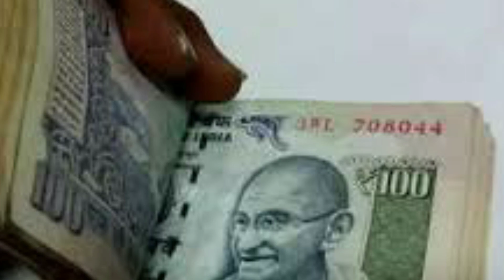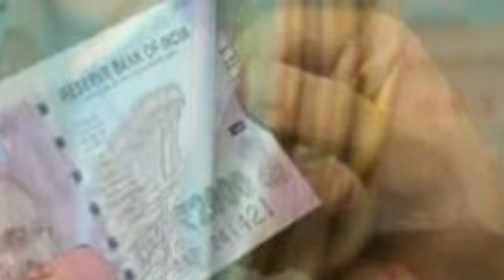ಗೃಹಲಕ್ಷ್ಮಿ ಹಣ ಬರದಿದ್ದವರಿಗೆ ಇನ್ಮುಂದೆ//ಈ ಜಿಲ್ಲೆಗಳಿಗೆ ಮೊದಲು ಹಣ ಜಮಾ//ಯಾವ ಜಿಲ್ಲೆಗಳು ನೋಡಿ